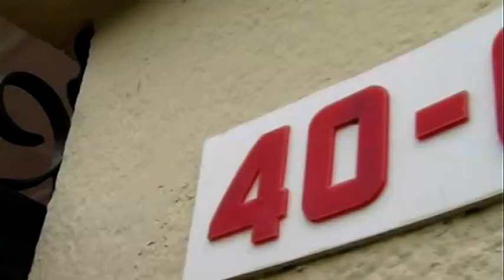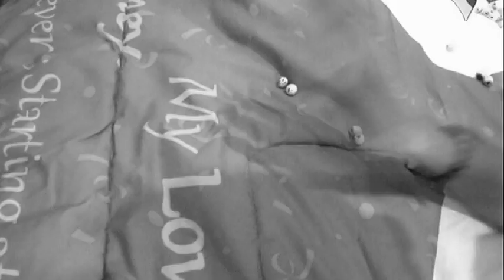2309 Wedding SDE